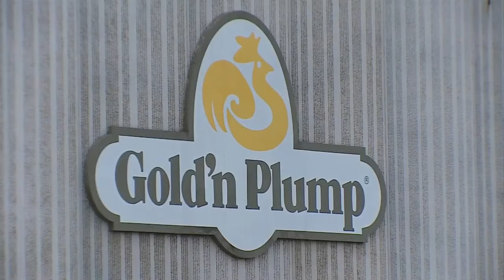Goin' To The Lake: Kylie, Kim Visit Cold Spring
For this week's Goin' to the Lake, Kylie Bearse and Kim Johnson are in Cold Spring. WCCO 4 News at 5 - July 16, 2015